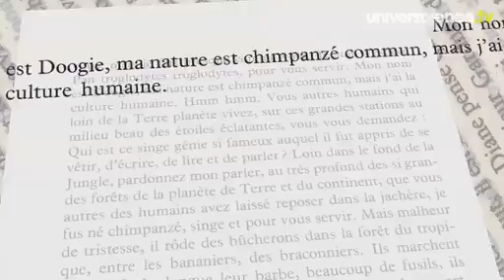Mémoires de la jungle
de Tristan Garcia - Gallimard, 2010.

Roman autobiographique du singe Doogie, élevé avec les humains, dont le retour forcé à la nature révèle la douleur de n'être ni homme ni bête, ni civilisé ni sauvage, mais animal dénaturé inadapté et solitaire.